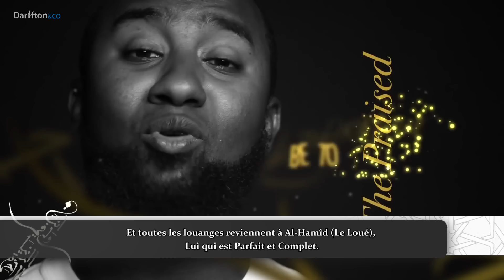Boonaa Mohammed - Les Plus Beaux Noms d'Allah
Application Al-Kanz